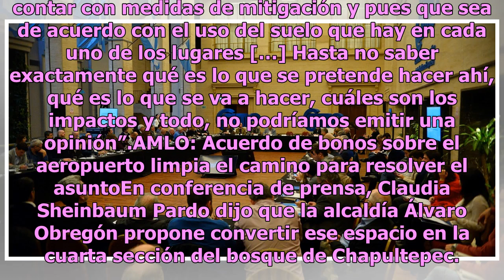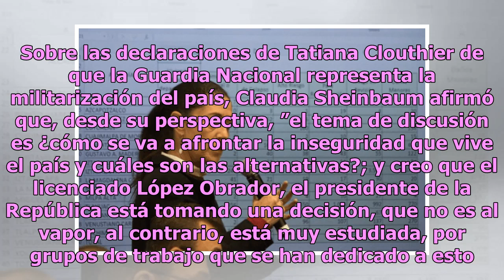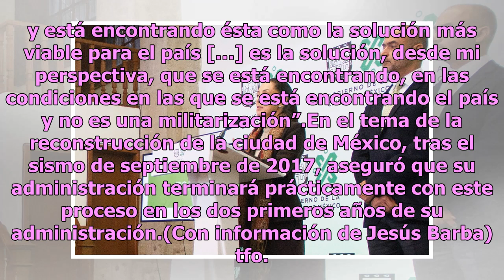Desarrollo inmobiliario en Santa Fe, proyecto en evaluación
El anuncio que hizo el presidente Andrés Manuel López Obrador de que la Secretaría de la Defensa Nacional construirá un desarrollo inmobiliario en uno de sus terrenos en Santa Fe para financiar a la Guardia Nacional está en proyecto de evaluación. La decisión se tomará con base en la evaluación que ...